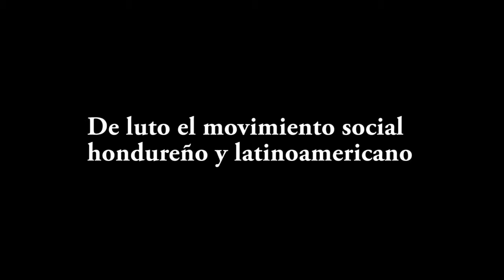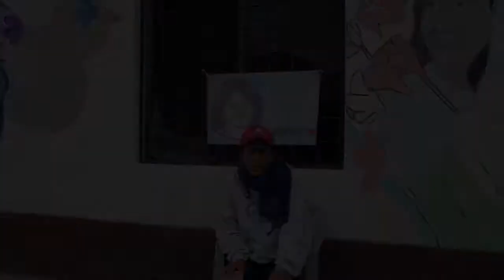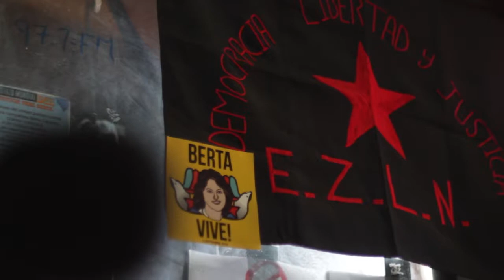Honduras, fallece de forma natural indígena Lenca, luchador social y pionero del COPINH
A primeras horas de la mañana del 7 de junio, el Consejo Cívico de Organizaciones Populares e Indígenas de Honduras (COPINH) anunciaba con profunda tristeza que perdía a uno de sus principales integrantes, José Asunción Martínez “Chon”. Asunción era un miembro histórico del COPINH, se integró en el año 1998 a raíz de la presencia de proyectos mineros, eólicos e hidroeléctricos en su comunidad.
El luchador social fungía como Coordinador de Actas de la Coordinación General del COPINH. “Nuestro compañero Asunción es reconocido por su espíritu de poeta y fiel escribiente del COPINH. Falleció de forma natural producto de afectaciones que ha padecido desde hace años”, anunció esta organización al enterarse que había fallecido.

Un equipo de Avispa Midia tuvo el placer de conocer a Chon a finales del año 2016. Una persona sencilla y con una claridad inquebrantable de la lucha y la dignidad que sostenía su organización. Sufrió acoso por parte de los órganos de inteligencia, como los demás miembros del COPONH, y más de una vez recibió amenazas de muerte. “Eso  es normal en este país. Que cuando uno como comunidad indígena sale a defender a capa y espada los bienes comunes de la madre naturaleza, a defender nuestros territorios, nuestras comunidad, pues claro, lo que esperamos nosotros es ir a parar a la cárcel, o que nos asesinen. Pero nosotros lo hacemos con dignidad, porque nosotros hemos aprendido a luchar”, compartía Asunción a Avispa, en aquel momento .

Diversas organizaciones nacionales e internacionales brindaron el pésame al COPINH y a los familiares por esta gran perdida. “Ahora el compañero Asunción hace parte de los ancestros y ancestras de nuestra organización y es acompañado de nuestra compañera Berta Cáceres, donde caminarán juntos por el mundo Espiritual donde nos seguirán acompañando y dando fuerza para continuar la lucha en defensa de la vida de la madre tierra”, comparte su organización.

Para Asunción era importante mantener la memoria viva de los caídos, principalmente la de Berta Cáceres, asesinada por defender el territorio Lenca contra la construcción de una presa hidroeléctrica que acabaría con diversas comunidades. Para él, los caídos se sembraban en la tierra de origen para dar fuerza a la lucha, por tanto sus compañeros y compañeras trasladaron  “su cuerpo a su comunidad donde fue sepultado conforme a su voluntad”, anunció el COPINH.

“Nos debemos a los principios del COPINH, a un mandato asambleario, pero sobre todo, a un legado que nos deja la compañera Bertha Isabel Cáceres Flores, que ahí hemos estado, ahí estamos y ahí estaremos hasta el final.  En ningún momento nos vamos arrodillar, en ningún momento nos vamos a rendir. Ni mucho menos, en ningún momento vamos a permitir sobornos, o que nos quieran comprar la dignidad, porque nuestra dignidad es divina, solo dios le puede poner un precio. Porque mil veces andar con la billetera vacía, pero andar con la dignidad limpia, porque es la honra que le podemos dar a nuestra familia, a nuestras comunidades y sobre todo, honrar a nuestra compañera Berta Cáceres”,  compartía para Avispa Asunc